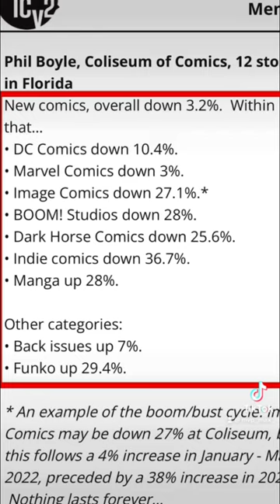🚨DISASTROUS Comic Book Sales for Retailers👎🏼